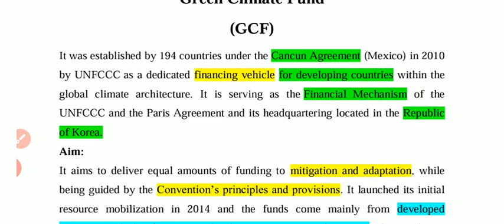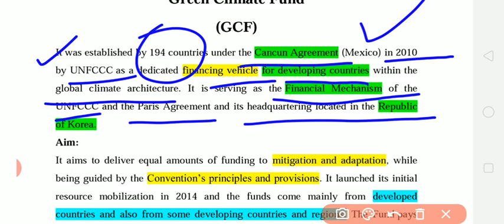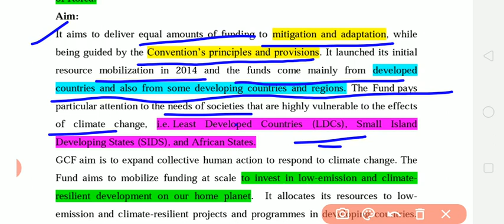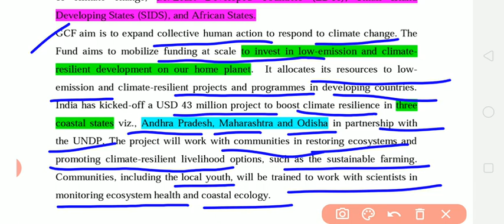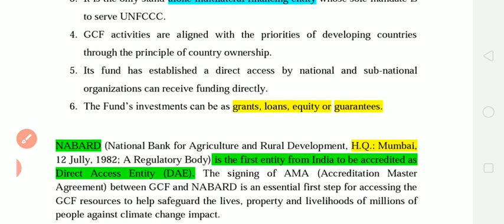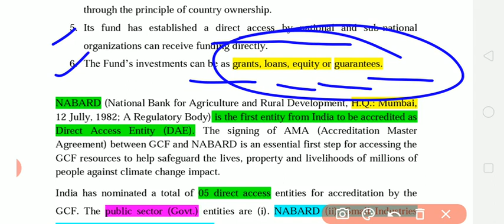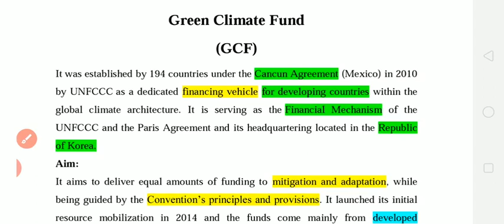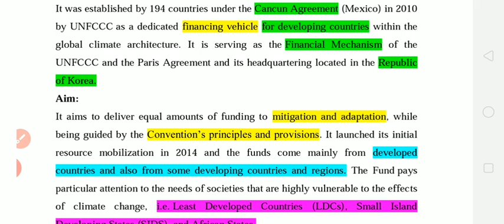Green Climate Fund (GCF): A Financial Vehicle